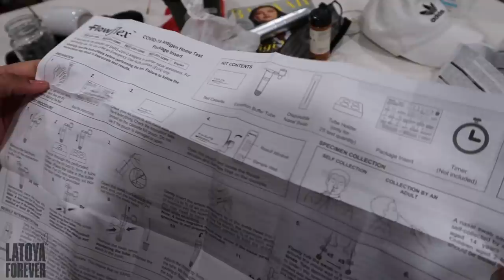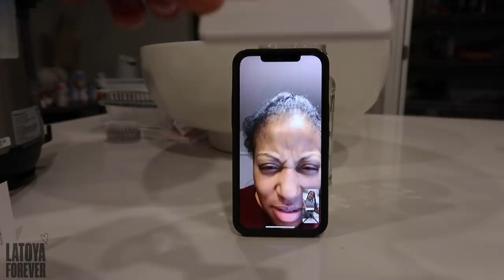VLOGMAS 10- I'M SO SICK + I GOT TESTED + DO I HAVE THE C WORD?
I'M SO SICK + DO I HAVE THE C WORD? + I FEEL BAD!
If you're reading this how did you spend xmas?